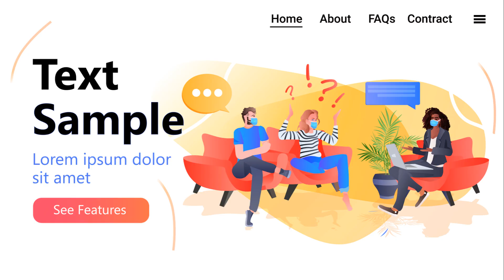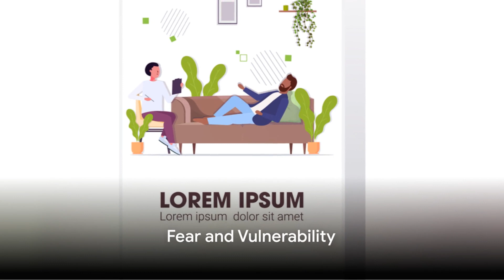Shadow People Unveiling the Mystery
Have you ever seen a shadow being?? we look a little deeper into the topic